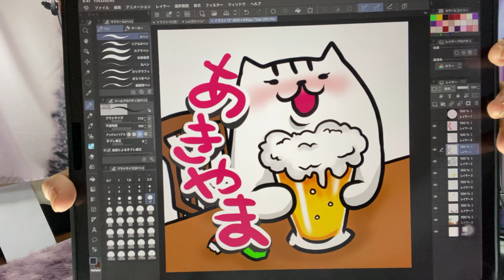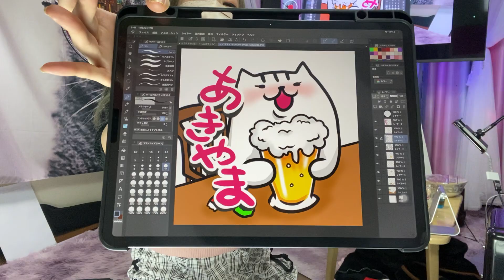悪魔的！⚡255📺「鳥取ゴールド牛骨ラーメン」寿がきや 銀座香味徳監修 / お絵かき チェキ撮影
0:00:00 チカライブ
0:02:42 チェキ撮影
0:03:27 ​スパチャお礼
0:04:57 🐷ぶーぶー賞（ブービー賞）
0:05:11 お絵かき
0:06:43 寿がきや 銀座香味徳監修「鳥取ゴールド牛骨ラーメン」

📹使用カメラ
メイン：iPhone 11 Pro Max
サブ：HUAWEI P30 Pro
サブ：iPad Pro
サブ：iPhone 6s Max
サブ：アクションカメラ 4K

※申し訳ないですが日時指定を「水金土日」「18時～20時」でお願いします

画面内のスパチャ欄に名前を揃えることをビンゴと呼び、最初に揃えた人（ビンゴした人）にチェキを撮影して（なにかのタイミングやチェキが溜まったら）郵送することにしています。
2回目以降のビンゴのことを「ぴんこ」と呼んでいます。ぴんこを5回するとビンゴと同等の扱いとなります。

🌃後夜祭
後夜祭とはライブ配信終了後の5分間だけ自由にチャットができる時間が設けられていてそれを「後夜祭」と呼んでます。※次の動画に行かない設定をしておくと参加できると思います
そしてライブが終わる前後にチカからキリトリ線の書き込みがありますので、その後にスパチャで一番になった人に「お絵かき」をしています。またV.I.Pの方は「お絵かき or チェキ」の選択肢があります。
※お絵かきの公開は2カメ（セカンドチャンネル)で行ってます

後夜祭の5分間の最後から2番目にスパチャをしてくれた人に「チェキ」を撮っています。
※チェキの郵送は何かのついでか10～20枚溜まったら郵送させていただきます
※チェキの郵送の際は氏名/住所などをお聞きします

🎧アニメ主題歌風の明るいロック_女性Vo